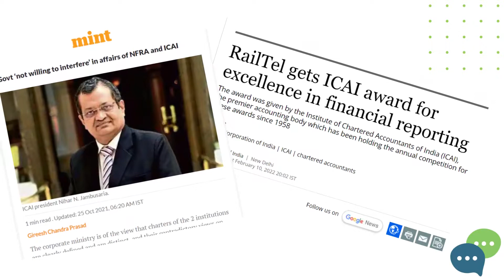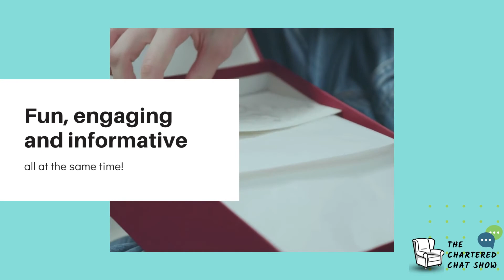The Chartered Chat Introduction Video by CA Nishchit Shetty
Mira Road CPE Study Circle of Vasai Branch of WIRC
presents
The Chartered Chat Show